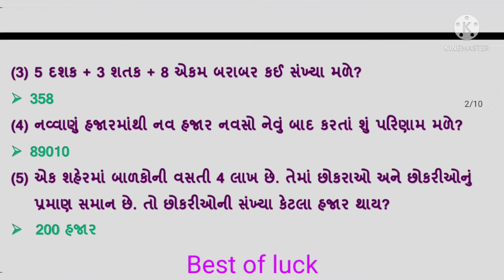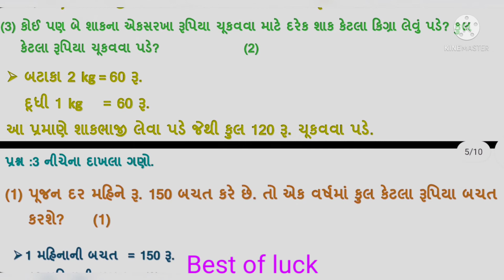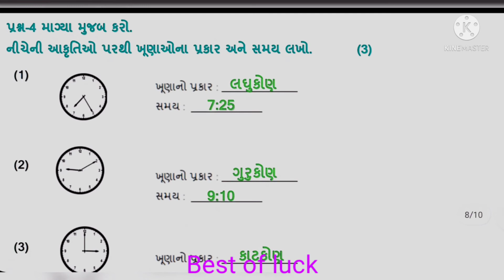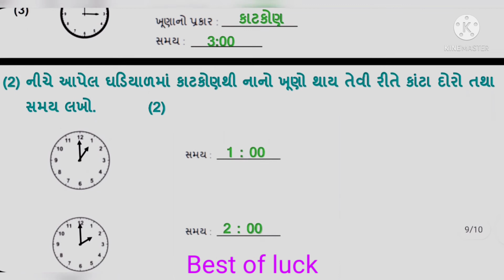ekam kasoti august 2021 | std 5 maths ekam samayik kasoti 2021 | dhoran 5 maths real paper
akam kasoti std 3 8
એકમ કસોટીનું પેપર સોલ્યુશન ૨૦૨૧
ekam kasoti papers download 2021
std 5 ekam kasoti paper
maths aekam kasoti 2021
ધો 5 ગણિત એકમ કસોટી પેપર solution 2021
ekam kasoti paper solution august 2021
ekam kasoti august 2021
unit test std 5 maths paper solution august 2021
solution pdf download 2021
Std 5 maths ekam kasoti solution 2021
Dhoran 5 maths ekam kasoti solution September 2021